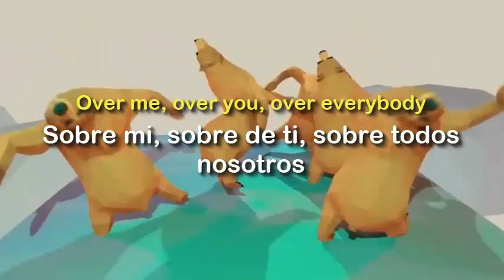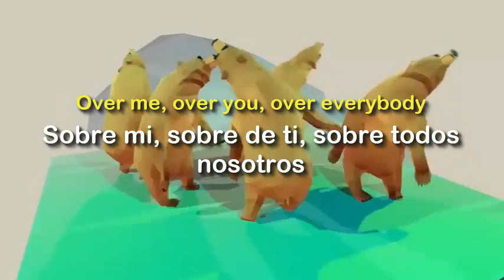The Police - Too Much Information (Subtítulos en Ingles y Español)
Track numero 6 del cuarto álbum de The Police, editado y publicado en 1981.

La canción habla sobre la ansiedad de la globalización y el alcance cada vez mayor de las tecnologías de la información.